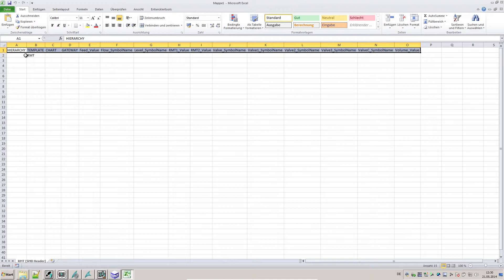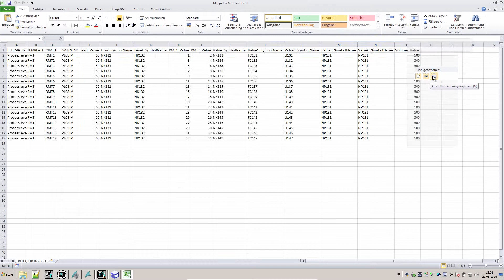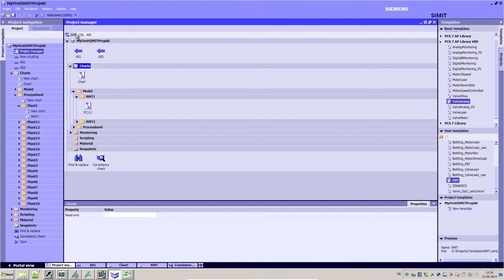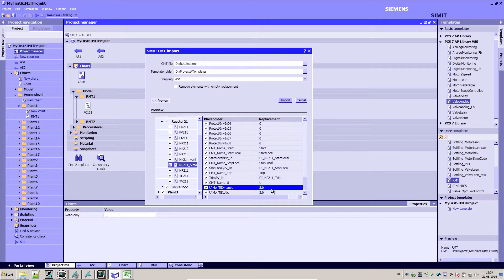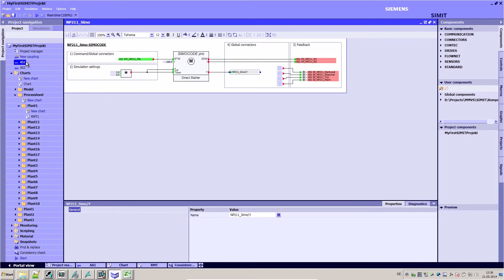SIMIT Simulation Framework: Spreadsheet- / Table-import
SIMIT Simulation Framework is fully tuned for efficient and time-saving simulation design. This video shows how the SIMIT import wizard enables a template-based automated simulation modeling, and therefore reduces modeling time and efforts considerably and at the same time avoids errors.